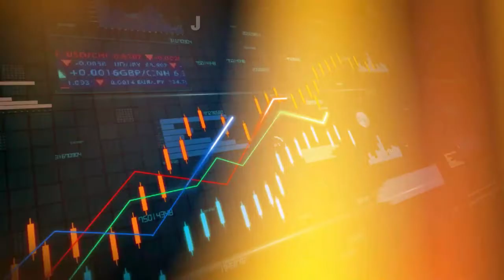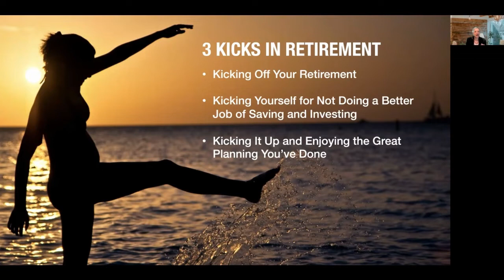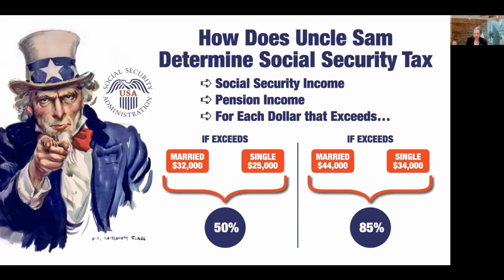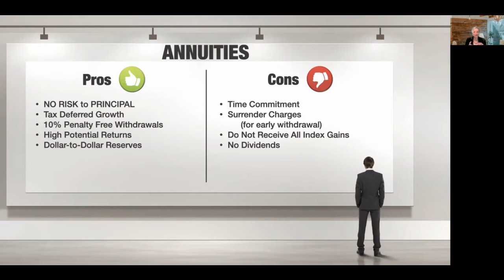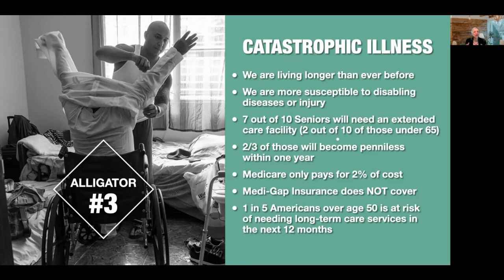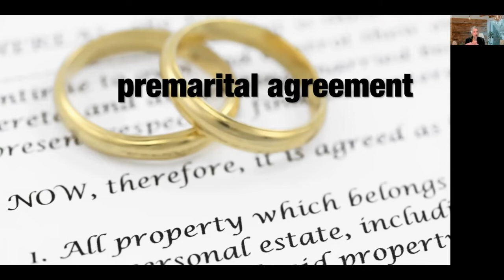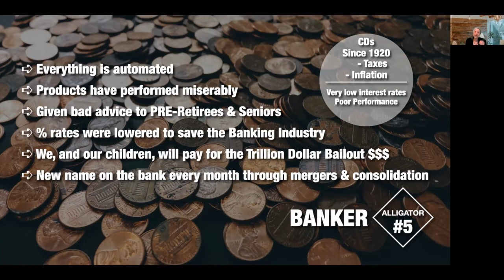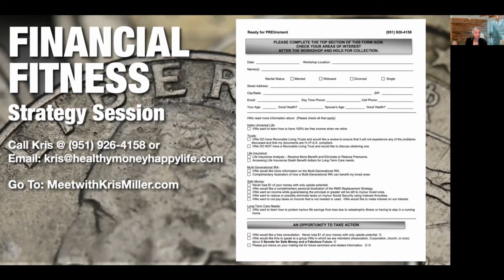Women's Retirement Roadmap by Kris Miller